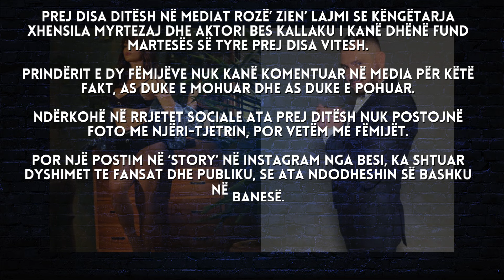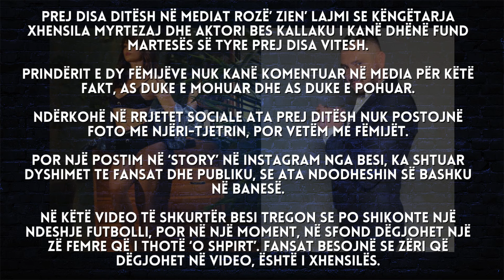A janë ndarë vërtetë Besi dhe Xhensila? Ja postimi në rrjetet sociale që ngjall dyshime